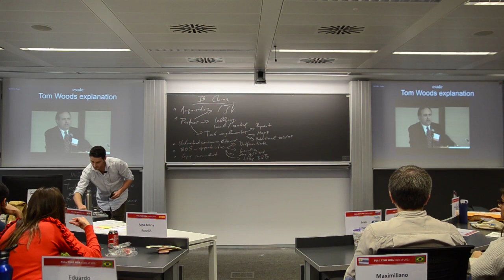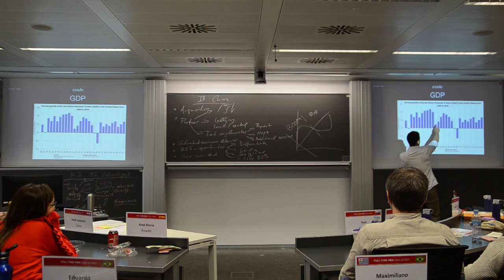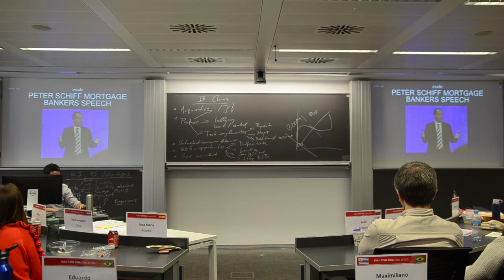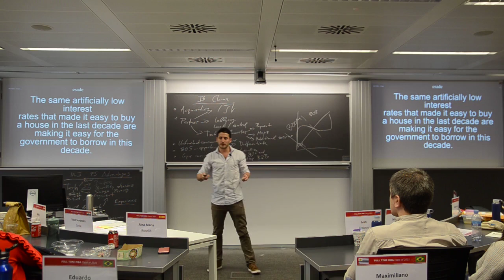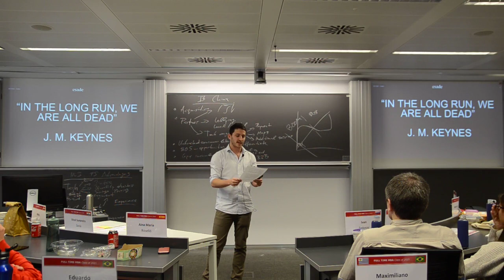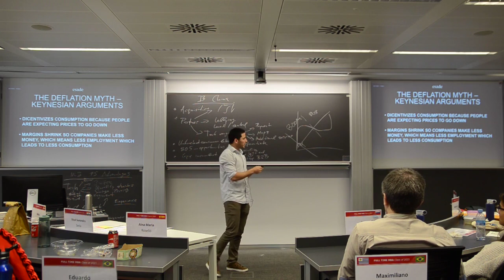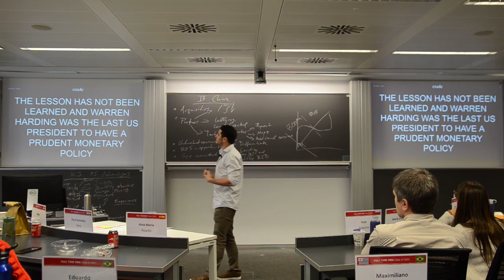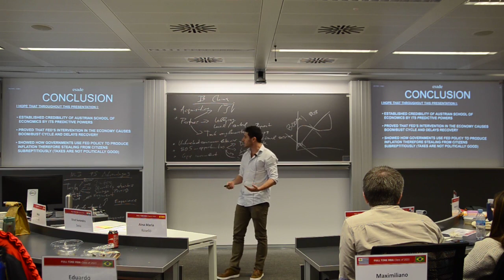THE REAL CRASH OF THE WORLD'S ECONOMY - ESADE MBA - With subtitles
Everybody thinks that Trump's economy is one of the best in history. However, that is a lie. If you think 2008 was bad, then brace yourselves for the worst crisis in history.